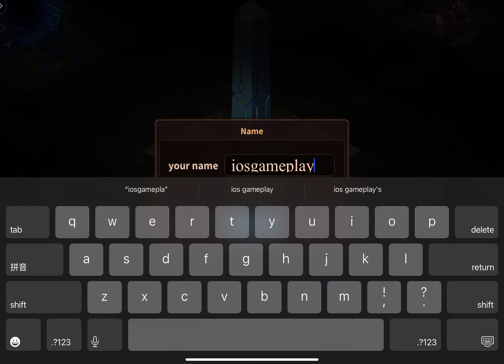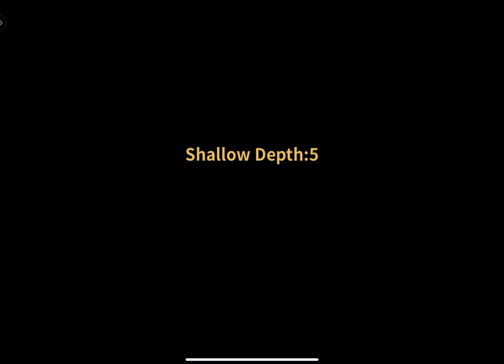Levistone Story Asia : new rogue pixel adventure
Levistone Story Asia

【Gameplay Feature】
Easy and Fun Combat
Unique dual-skill combat with manual play. No matter monster armies or mythical bosses, all yield to your power.

Play Your Very Own Marvellous Town
The little town is full of surprises, planting fruits and veg, fishing and BBQ to be the big chief, and cooking hundreds of dishes to gain powerful attributes.

Unlimited Mix of Tactical Genres
Dozens of occupational skills, monster drops its attribute cards, random attributes + affixes to equip weapons allowing mix and match freely to create your strongest dungeon brave team.

Build Relationships in Fun Interactive Way
Thumbs up for sending love, stall new goods to trade with, the competitive battle for the game and meeting friends for life!